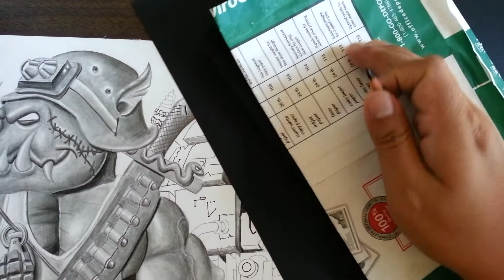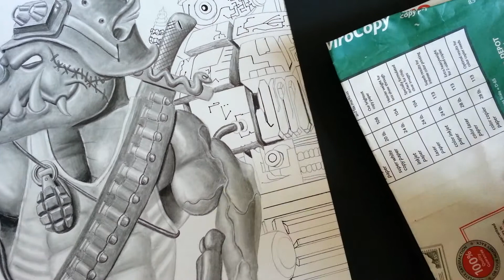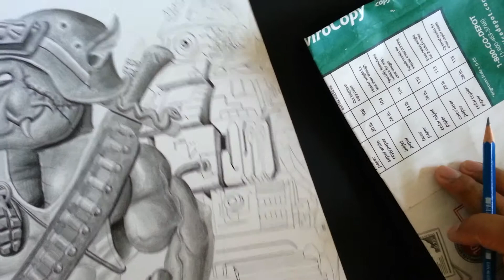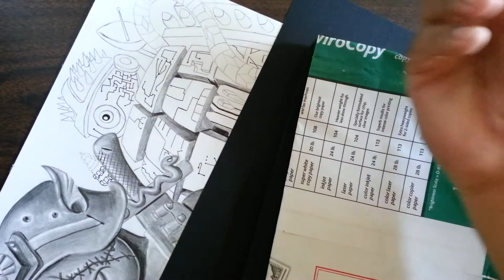How to draw Rocksteady Part 23